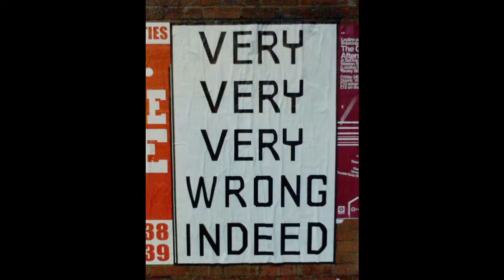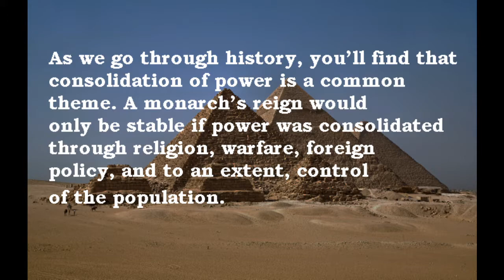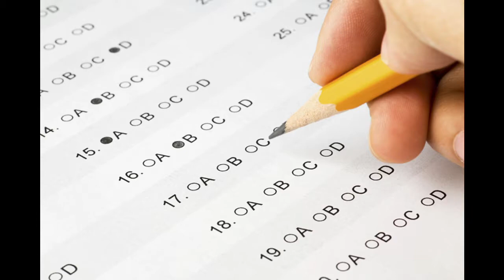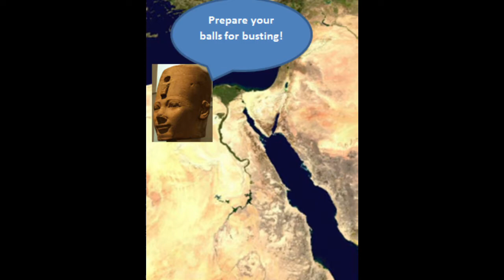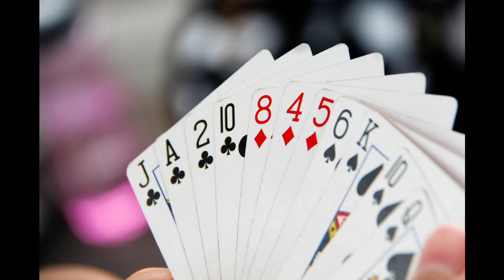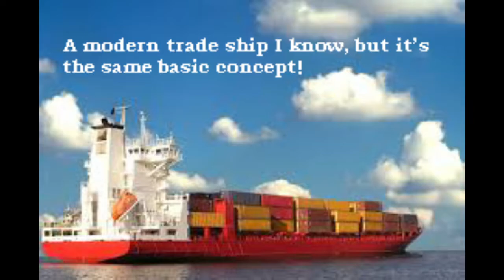Ancient Egypt - The New Kingdom Part 3: Pharoah Hatshepsut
Onwards into Egypt! Get ready for trade, architecture, and good times! For today, we take an in depth look at the first female ruler of Egypt, Hatshepsut!

As you are all aware, the world is currently in the grip of the COVID-19 pandemic. It is always important to help those in need, so please consider donating to the UNICEF COVID-19 appeal. We have faced pandemics and epidemics before, and together, we will beat this one! Avanti!

Follow The Grand Portfolio on Twitter for video updates and the weekly trivia!